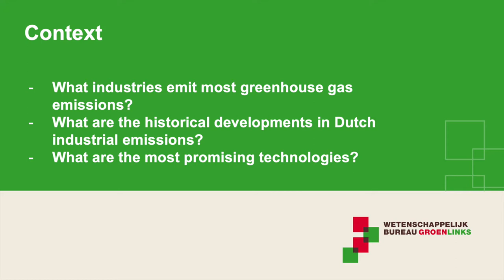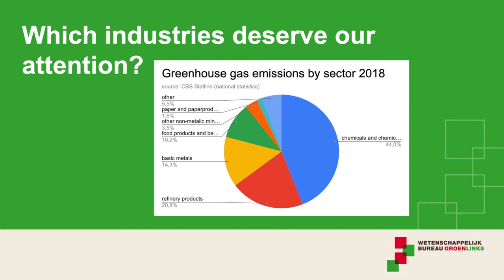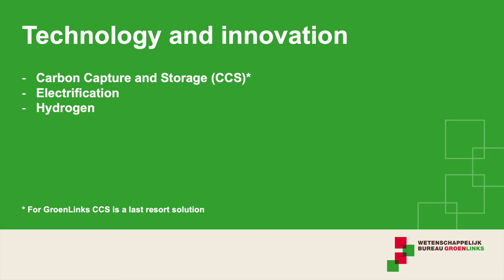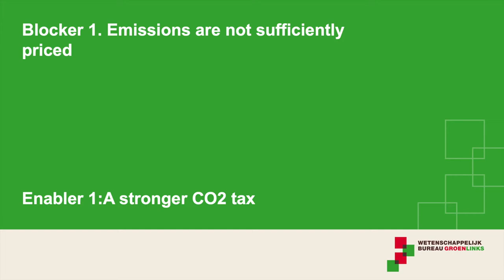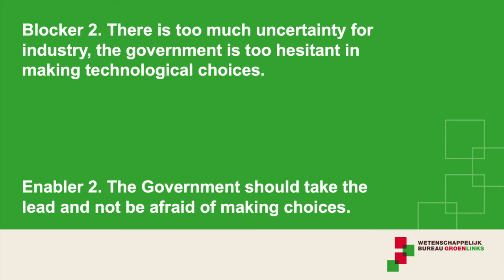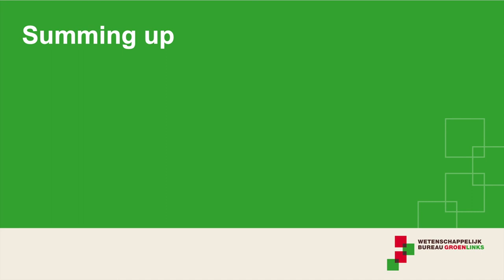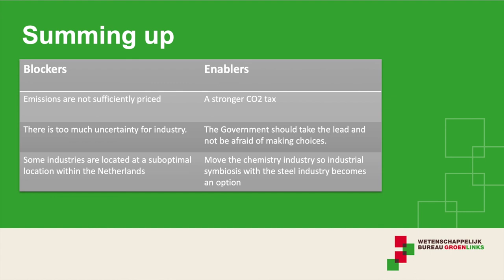Blockers and enablers for decarbonizing the Dutch energy intensive industry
The Green European Foundation, in cooperation with Green House Think Tank is organising the online conference as part of the Climate Emergency Economy project.  This work forms part of a wider project led by the GEF involving Green House in the UK, Scientific Bureau of Groenlinks in the Netherlands and Green Foundation Ireland.

This online conference follows successful events last year on Climate Jobs and a Just Transition and Climate Emergency – Raising Ambition.